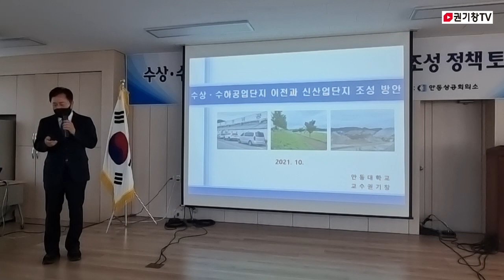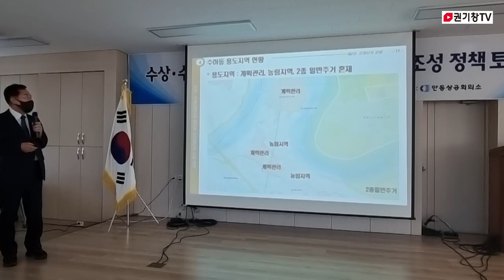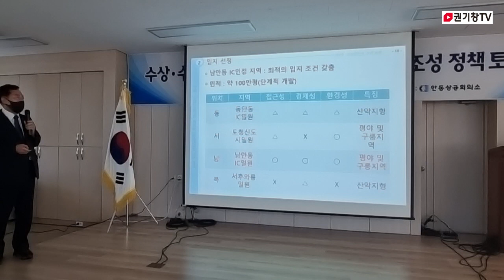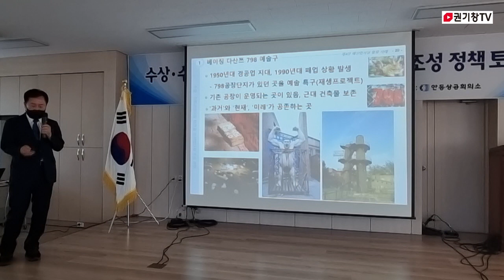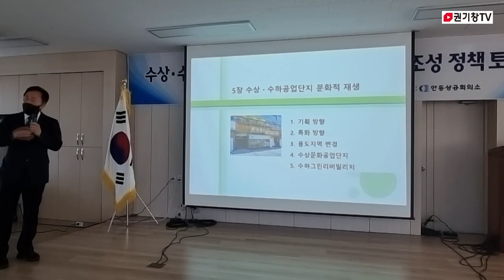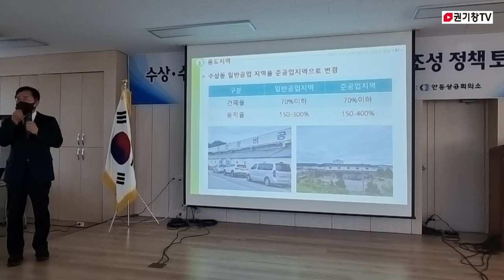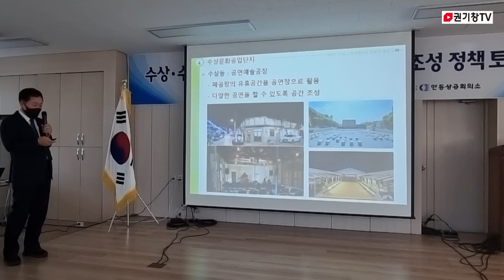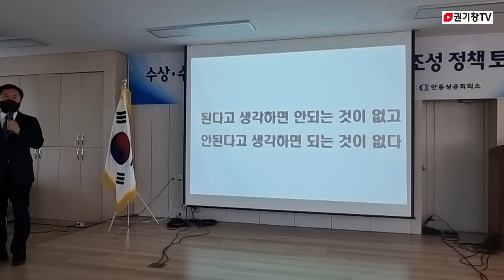수상.수하 공업단지 이전과 신 산업단지 조성 정책 토론회 l 안동의 소식을 전합니다.ㅣ 안동의 모든 것! ㅣ 안동을 보는 창! ㅣ 권기창TV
수상.수하 공업단지 이전과 신 산업단지 조성 정책 토론회

안동의 소식을 전합니다.
안동을 만나다! ㅣ 안동의 모든 것! ㅣ 안동을 보는 창!

권기창TV '구독'과 '좋아요' 부탁드립니다.
휴대폰에서 유튜브앱클릭 ㅣ 권기창TV검색 ㅣ구독선택